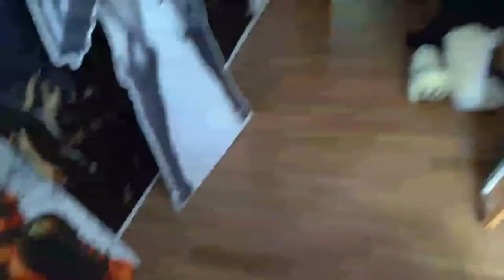ZONO KARS AL 100% 🥵 - BEST OF VOGHELITA